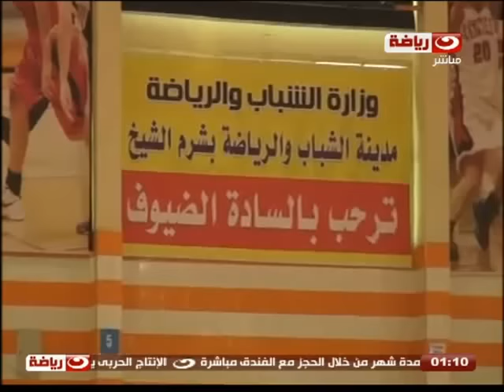بالورقة والقلم | بطولة الاندية العربية "27" لتنس الطاولة من شرم الشيخ